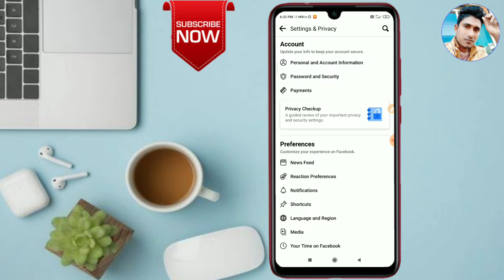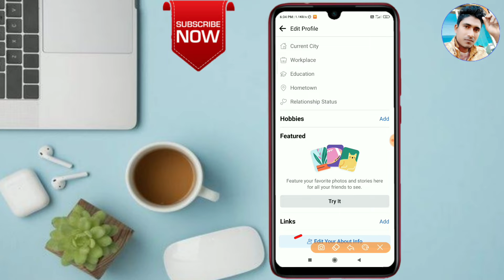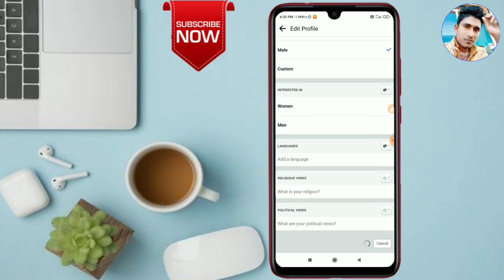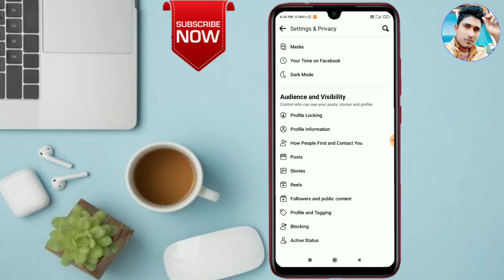How to followers and public content option not showing || Fb followers and public content missing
🔴Video:- How to Facebook followers and public content option not available

How to Facebook followers and public content option not available 2022
Followers and public content option not available on Facebook
Facebook followers and public content option missing 2022
How to followers and public content missing
Followers and public content option missing
How to followers and public content option not available 2022
Followers and public content nehi mil raha hai
How to Facebook followers and public content missing
Sirajul Chowdhury